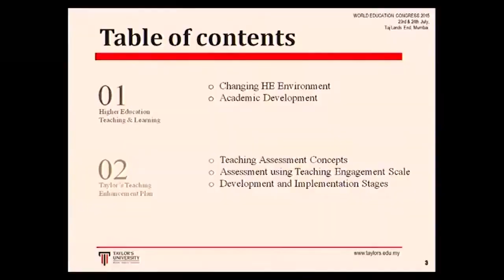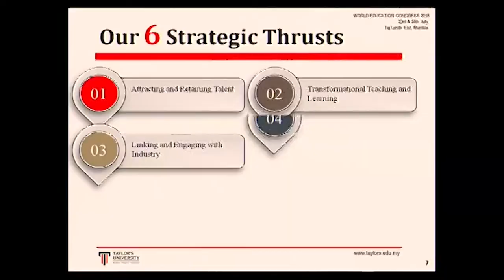World Education Congress 2015, Assoc Prof Dr. Tang Siew Fun